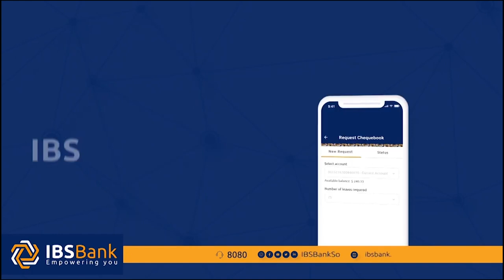XASAN SHEEKH ''DOWLADDA MUDO KORORSI MUDEY U SOO WADAY HADDANA KA YEELI MEYNO''